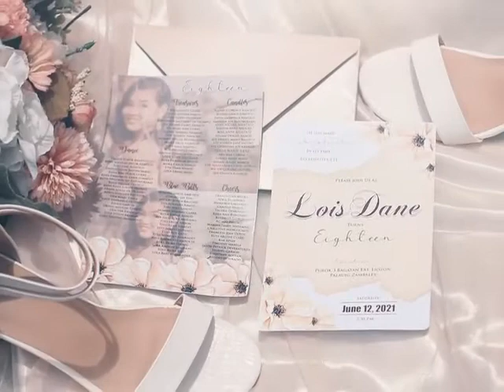Lois Dane Asiatico turns 18 By MandM Production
18 Debut by MandM Production